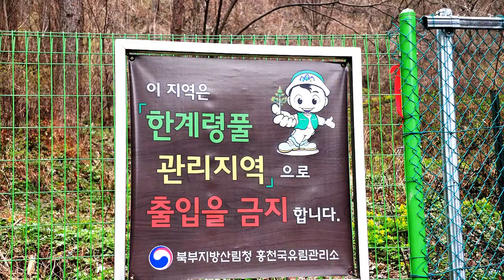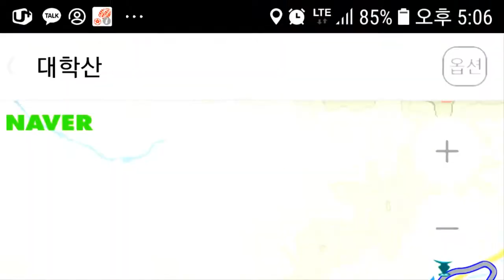대학산 한계령풀